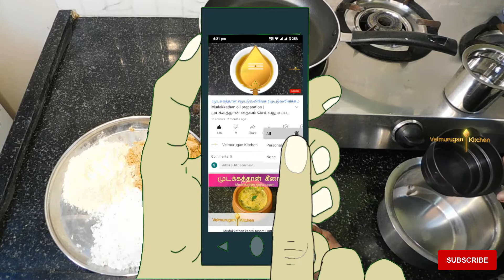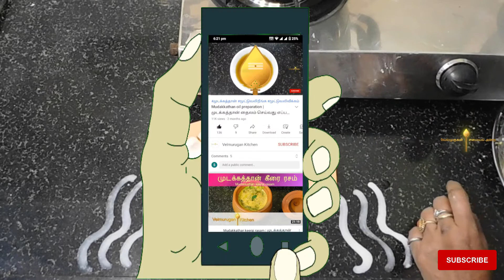பூரணம் கொழுக்கட்டை செய்வது எப்படி poorana kolukattai கொழுக்கட்டை எப்படி செய்வது விநாயகர் சதுர்த்தி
In this video we show how to make poorana kolukattai at home in easy steps using simple ingredients, recipe is explained in tamil to follow easily.

பூரணம் கொழுக்கட்டை செய்வது எப்படி | கொழுக்கட்டை எப்படி செய்வது | poorana kolukattai | poorana kolukattai in tamil | kolukattai recipe in tamil using rice flour | poorana kolukattai recipe in tamil

பச்சரிசி 250 கிராம்
வெல்லம் 250 கிராம்
தேங்காய் துருவல் 250 கிராம்
பொட்டு கடலை 250 கிராம்
ஏலக்காய் 5 எண் (விதை மட்டும்)
நெய் 1 தேக்கரண்டி
குடிநீர்

TIMESTAMPS

00:00 Intro
00:03 Pooranam stuffing preparation
02:51 Rice flour preparation
04:33 Rice dough preparation
08:16 kolukattai balls preparation
10:32 kolukattai balls preparation for beginners
12:55 kolukattai steaming
13:58 Rice flour kolam tips
19:12 poorana kolukattai